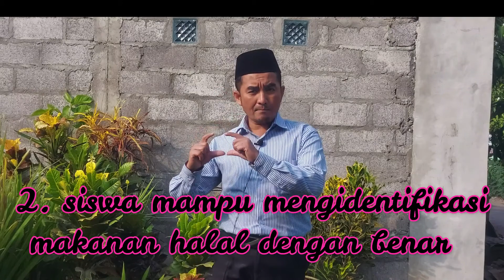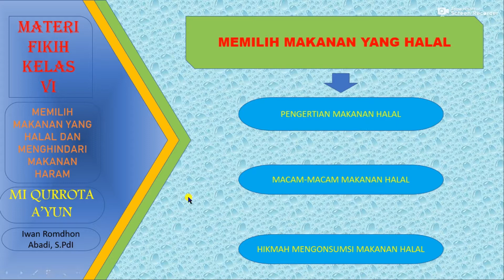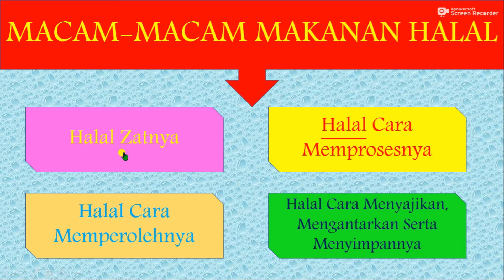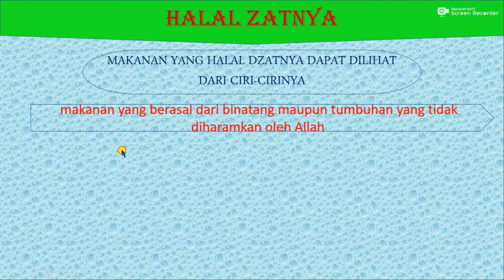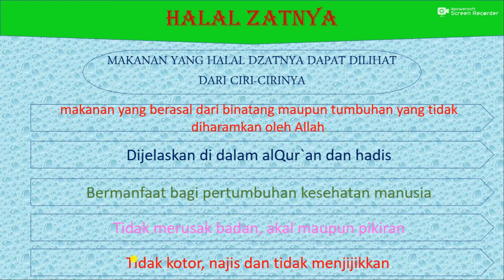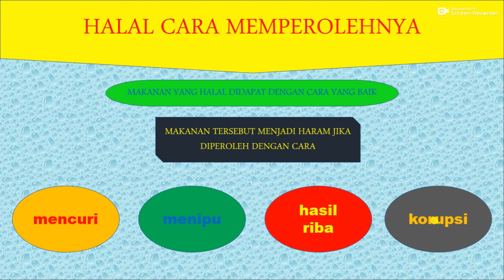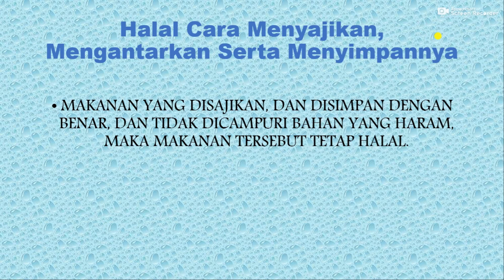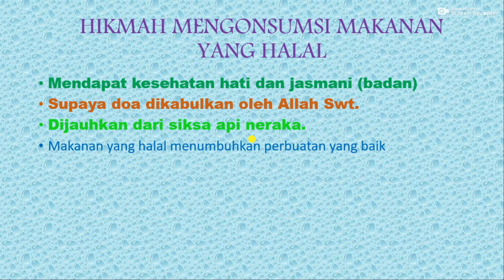FIKIH MI KELAS 6 (MAKANAN HALAL)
fikih kelas 6. makanan halal. media pembelajaran. inovasi pembelajaran. kma 183. fikih muamalah. pembelajaran daring